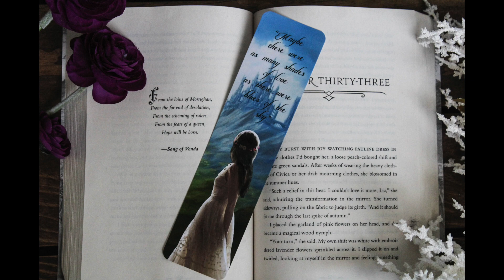HarperCollins ARC Book Haul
Hey guys here are a few books I Recieved from Harpercollins

Books mentioned
They both die at the end by Adam Salvera
Daughter of the Burning City by Amanda Foody
Little Wrecks by Meredith Miller
Uncanny by David Macinnis Gill
Before She Ignites by Jodi Meadows